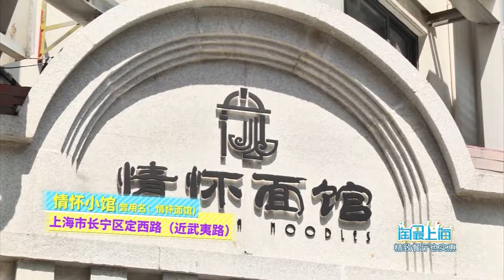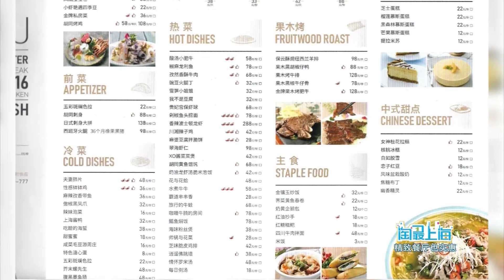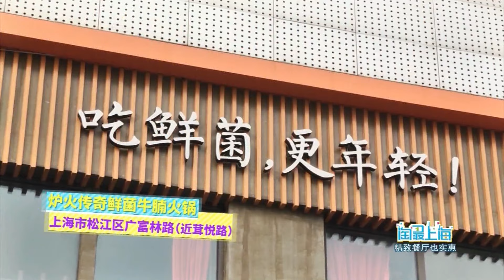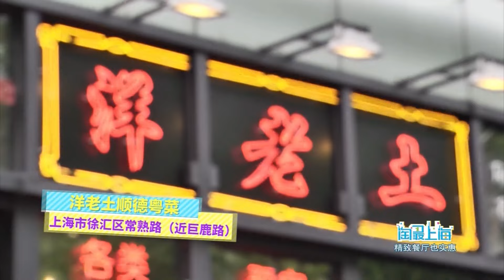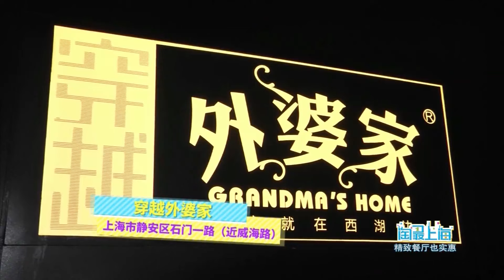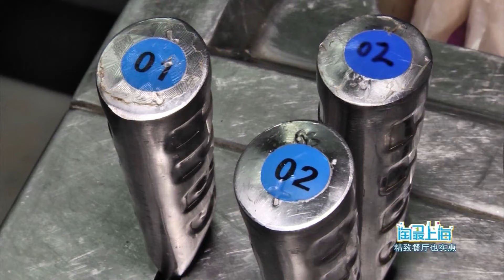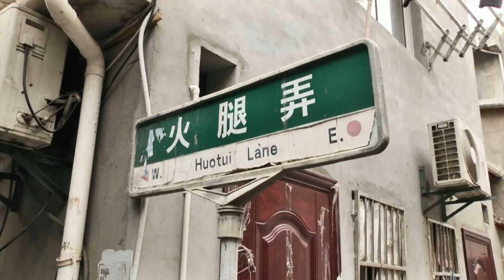精致餐厅也实惠丨不负“食”光不负爱，回顾2022那些”美味“时光 | 欢迎订阅日欣传媒官方频道